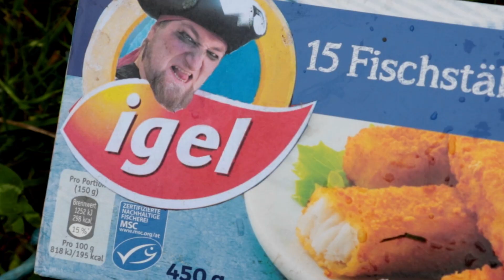Narrengold - Una Señorita [Official Video]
Narrengold - Una Señorita (2020)

Wir hoffen, euch gefällt unser neuer Sommerhit 2020 und freuen uns auf eure Kommentare! Hier versorgen wir euch noch mit den Lyrics:

Großstadt-Piraten - Ahoi
Wann stechen wir denn in See? - Na heut
Wir jagen aber kein Gold, oder? - Nein, nein
Wir jagen auch kein Silber - Fein, fein

Wir entern zusammen die nächste Schenke
Und suchen eine holde Maid
Wir feiern zusammen bis in die Morgenstund'
auf einmal sehen wir sie: Una Señorita

Großstadt-Piraten
Mit einer Leitidee
Denn alle wollen sie stechen
Nur nicht in See - Aso!

Starring:
Rian Spielmann (Cister, Gitarre) - Cowboy
Filia Jungfer (Dudelsack/Ceccola) - Señorita
Charly Basstard (E-Bass) - Captain Blackeye
Danny Saitenreißer (Geige) - Räuber
Ronny der schlaue Bauer (Geige) - Lump
Bernhard Knüppelknecht (Schlagzeug) - Landstreicher
Karolus die Trommelsau (Schlagzeug) - Pirat/Fischer
Melitta Schmutzer (Videokamera) - Kamerakind
Gorilla - Maskottchen

Narrengold präsentiert mittelalterlich angehauchten Folk Rock mit Charme und Spaß. In diesem neuen Video hat sich die lustige Truppe tierisch ausgetobt, und hat am Bauernhof Hochlandrinder, Hühner, ein Fjord-Pferd und sogar einen Gorilla ins Rampenlicht gesetzt. Die Band aus Wien mischt mit "Una Señorita" moderne und traditionelle Elemente nicht nur in Ton, sondern auch in Bild, und scheut sich nicht, ein Quad und ein Motorrad, oder einen Laptop im Clip zu verwenden. Ob im Wald, am Heuboden, oder in der Taverne: Alle wollen Una Señorita!